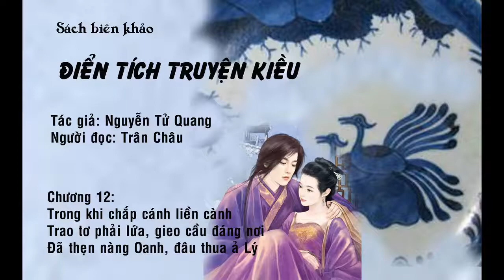[SÁCH NÓI] ĐIỂN TÍCH TRUYỆN KIỀU 12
ĐIỂN TÍCH TRUYỆN KIỀU 12